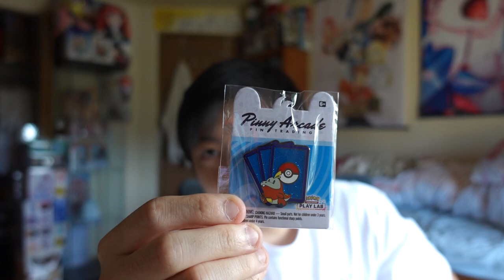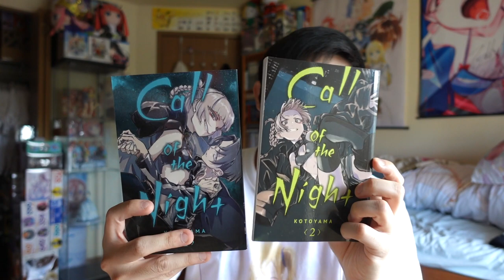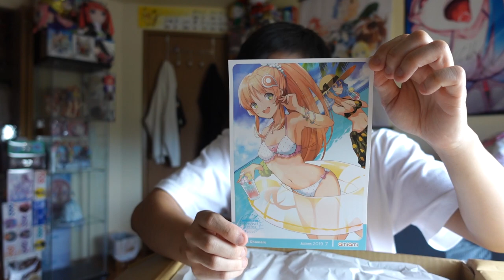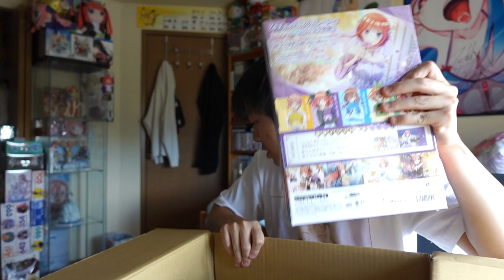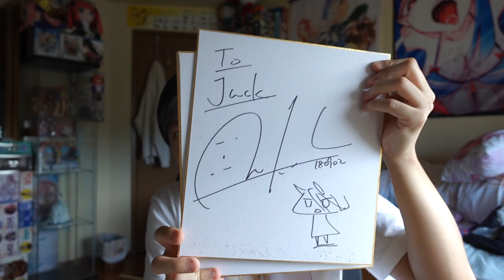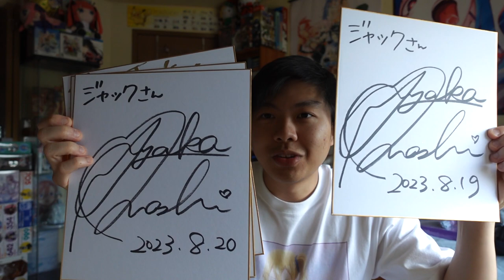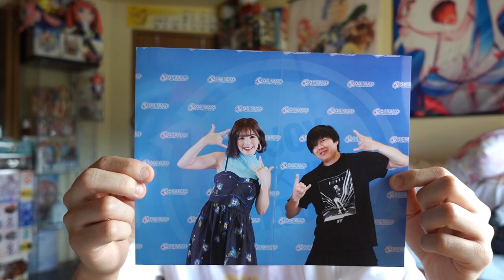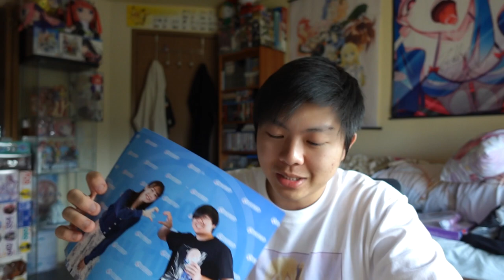Meeting One of My Favorite Seiyuus! + Anime Haul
Kind of a special anime haul video. Have some cool stuff arrived, gifts from one of my closes fgriends, and going last minute to a convention to meet a special seiyuu that was a guest at!

P.S. Late upload since I got busy :/